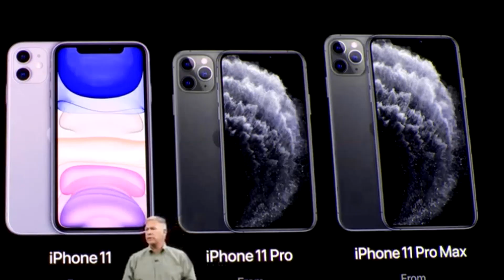პირველი ადამიანი რომელმაც IPhone 11 შექმნა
ალბათ ყველამ იცით რომ ეს Steve Jobs იყო თუმცა ამ ვიდეოში იხილავთ პირველ ადამიანს რომელმაც შექმნა აიფონ 11.
ლაიქ საბსქარაიბი და კომენტარი
გამარჯობა ჩემი სახელია Vornato ან VTG
და ამ ჩანელზე მე ვთამაშობ თამაშებს ვიღებ ვლოგებს და სასწავლო ვიდეოებს

|ჩემი სოციალური გვერდები და ჩანელები|
| გამოიწერეთ და გამომყევით |
მონაცემები
RAM - 8GB
Processor - Intel Core i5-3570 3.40GHz
Video Card - GTX 750tTI
System - 64bit